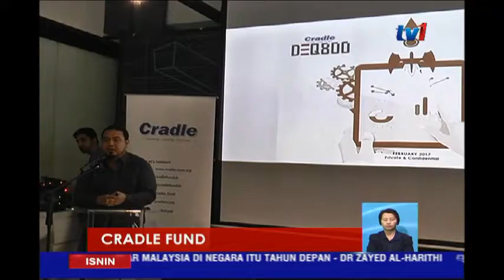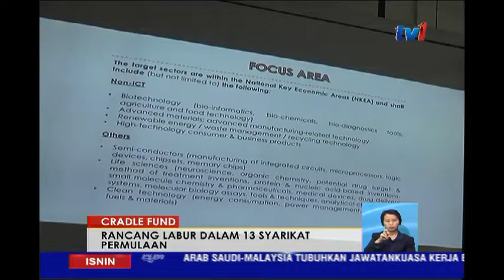CRADELE FUND - RANCANG LABUR DALAM 13 SYARIKAT PERMULAAN [27 FEB 2017]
Cradle Fund Sdn Bhd merancang untuk melabur dalam 13 syarikat permulaan tahun ini, melalui produk pelaburan terbaharunya, Direct Equity 800 (sebut 8 hundred) Dengan dana bernilai 11 juta ringgit, Direct Equity 800 menawarkan suntikan modal antara 300 ribu hingga 800 ribu ringgit kepada syarikat permulaan teknologi tempatan.